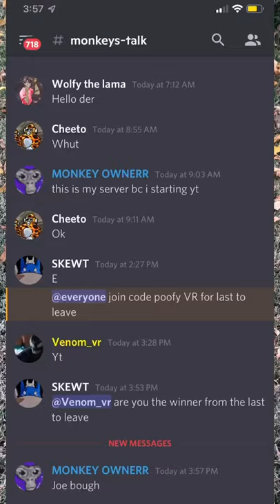Last To Leave Tree Stump. (Gorilla Tag) Funny